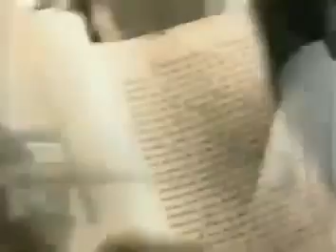Philippine National Anthem (produced by BPI)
Currently used on ABC-5 (now TV5), GMA-7, QTV-11 (now A2Z), SBN-21 (now SolarFlix), RJTV-29, ZOE TV-33 (now Light TV) & PTV-4